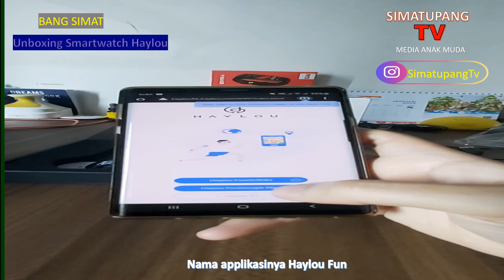BangSimat - Unboxing Smartwatch Haylou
Isi Box Smartwatch Haylou
1. Smartwatch Haylou
2. Kabel charger tanpa kepala
3. Buku Panduan

tiktok, fb @SimatupangTv